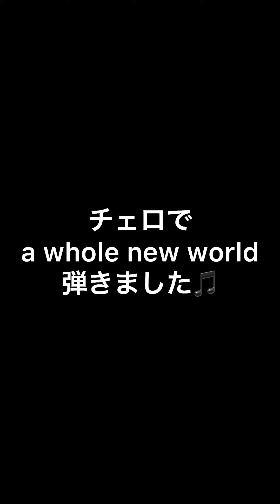チェロでアラジンの主題歌 a whole new worldを弾きました。